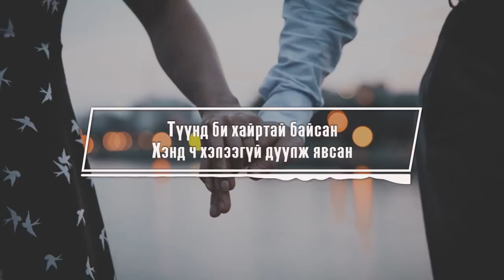TSOGTDELGER TUUND BI HAIRTAI BAISAN LYRICS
goe duu